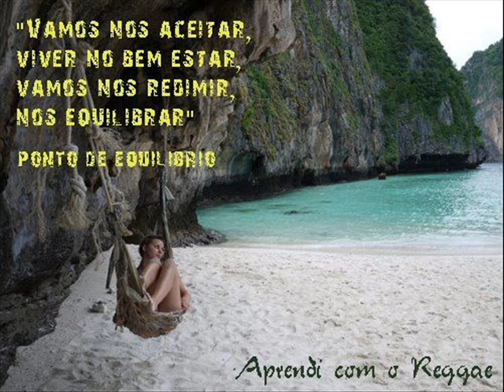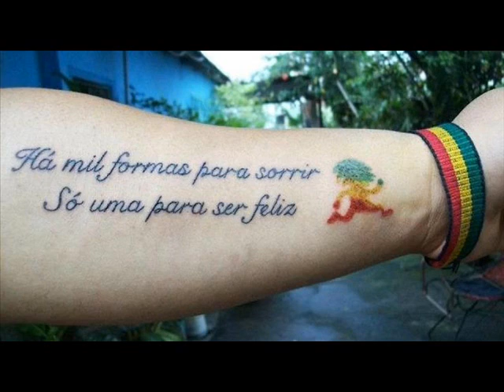Afrodizia - Bandeira Branca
Bandeira Branca
Afrodizia

Vai ser assim
Guerra sem fim
Enquanto deixa a vida
A Deus dará

Vai ser assim
Bala, estopim
Enquanto a alma
Não se desarmar

Pra entender
Que a vitória não se faz com as mãos
Que é mais forte a arma do amor
Que vem do coração

Paz, trouxe a bandeira branca do amor
Se aceitar já somos dois na paz
Pra levar a bandeira do amor
Pra todos que quiserem a paz